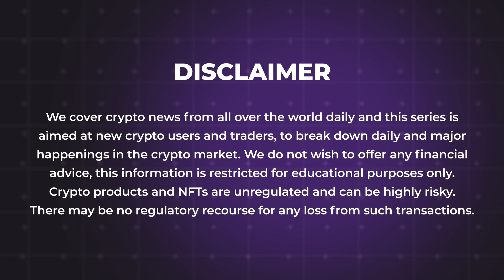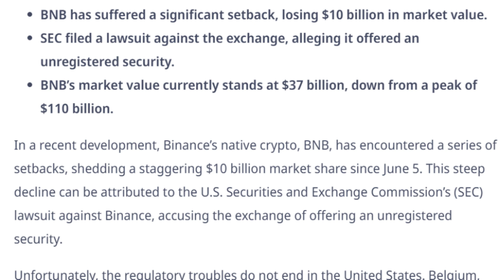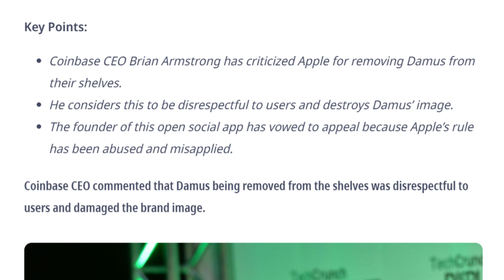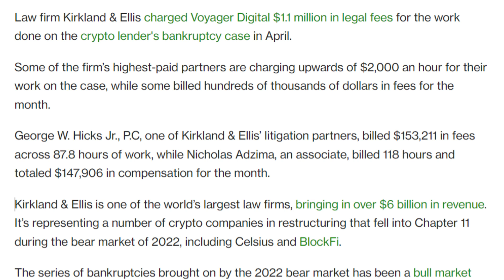29/06/2023 Cryptocurrency Tamil news today | Shiba inu coin news | luna crypto news | Bitcoin Tamil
29/06/2023 Cryptocurrency news today Tamil | இன்றைய க்ரிப்டோ செய்திகள் | luna crypto news Tamil

-Shanghai Clearing House Introduces Support for Digital Yuan Settlements
-Binance BNB Sheds Over $10 Billion This Month Amid Regulatory Pressure
-Coinbase CEO Criticizes Apple When Damus Is Removed From App Store
-Sony Network Communications Invests $3.5M in Singapore Web3 Company Startale Labs
-UK Needs Bespoke Legal Framework for Using Crypto as Collateral
-Voyager to Pay $1.1M Legal Fees for April
-FTX Freezes Sale of $500 Million Stake in AI Startup Anthropic
-Israel Seized Millions Of Dollars In Crypto From Iran-Supported Terrorist Group
-Negotiations Started with Interested Investors for the Restart of Crypto Exchange FTX
-Blend Generated More Than $365M In Borrowing Volume In May
-Swiss National Bank Will Do a Test Run of CBDCs
-Nevada Regulator Filed To Take Over Prime Trust Crisis Company